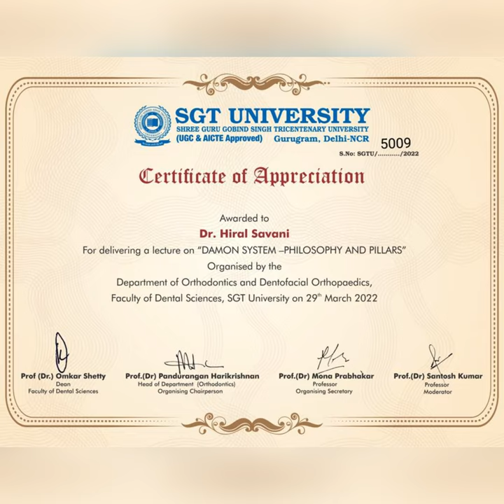Damon System Orthodontic Braces Lecture in SGT Dental College, Gurugram - Dr. Hiral Savani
Shared my experience and knowledge about “DAMON PHILOSOPHY” and about damonbraces with post graduates and practitioner @sgtuniversity Dental college, Gurugram…